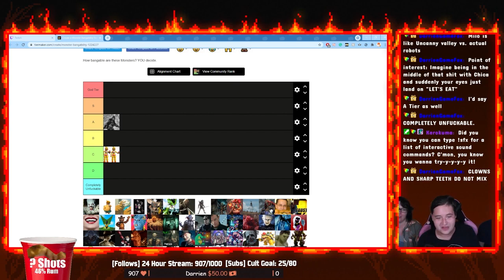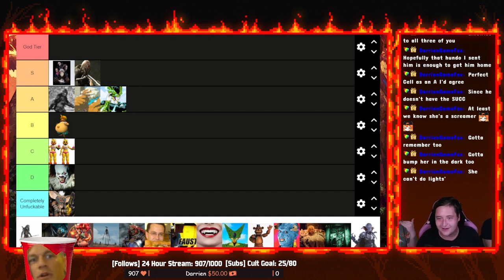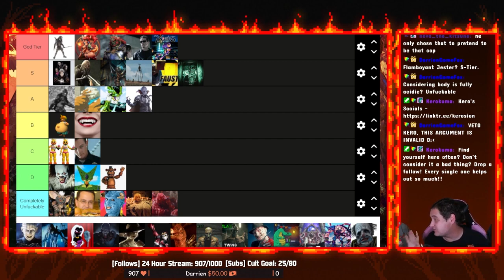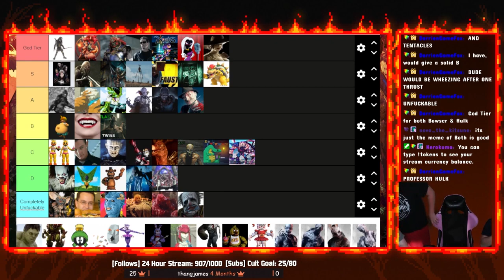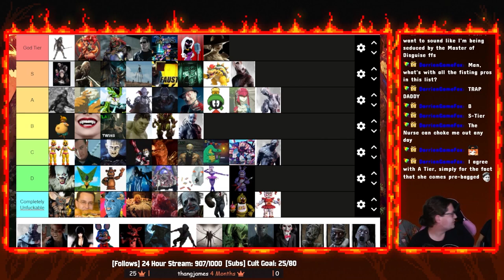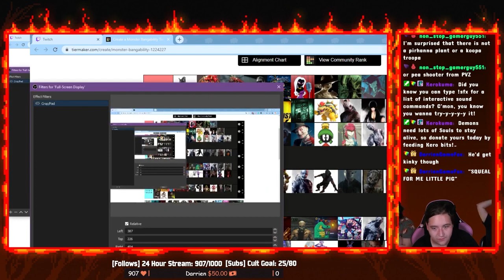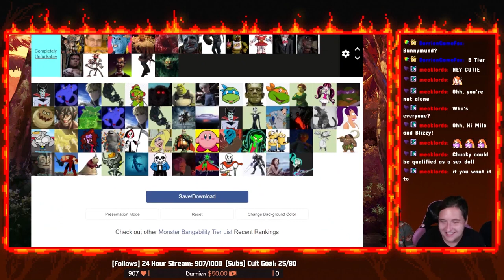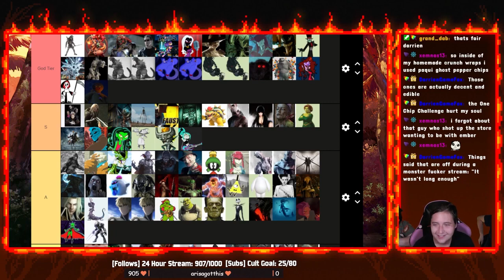The Monster Fucker Tier List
Kero, Milo & Blizzy talk about sexing horror icons